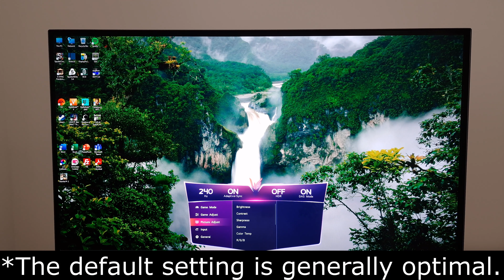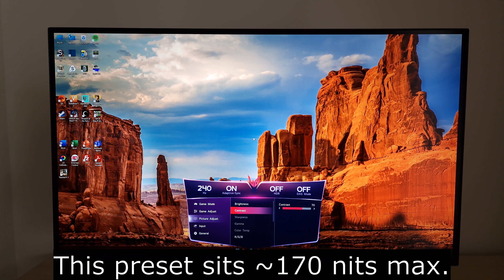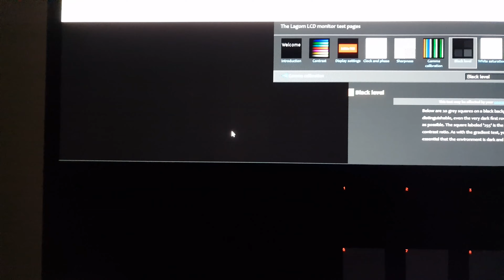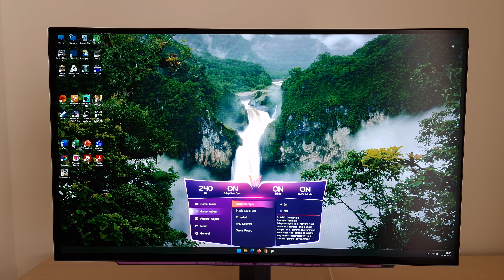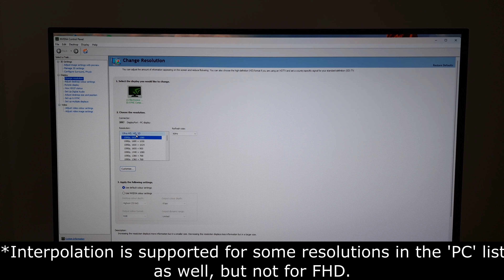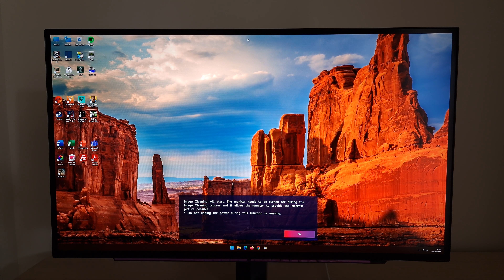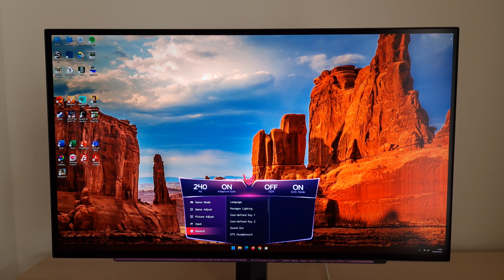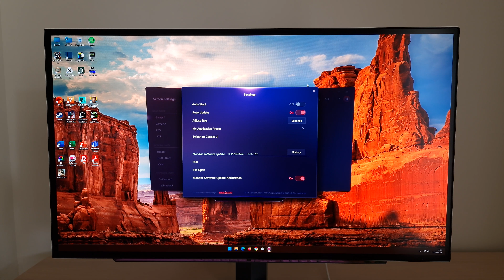LG UltraGear 27GR95QE-B Menu System (OSD)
An overview of the LG UltraGear 27GR95QE-B's OSD (On Screen Display) menu system and accompanying OnScreen Control software. Refer to the written piece for further analysis and information on supporting our work.

Intro and Controls: 0:00
Shortcuts: 2:01
Best Settings (SDR): 3:22
Best Settings (HDR): 16:24
Crosshair: 18:47
FPS Counter:  19:12
HDMI Black Level: 21:52
Aspect Ratio: 22:33
Hexagon Lighting: 24:13
OLED Care: 29:10
OnScreen Control: 32:19